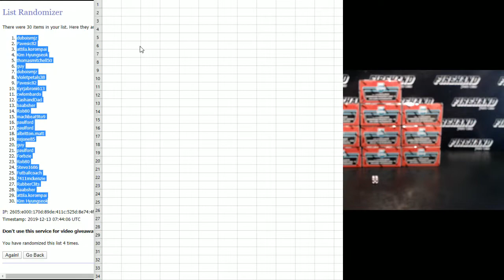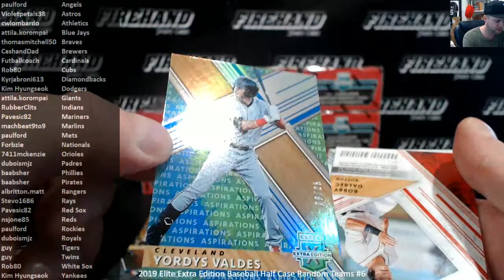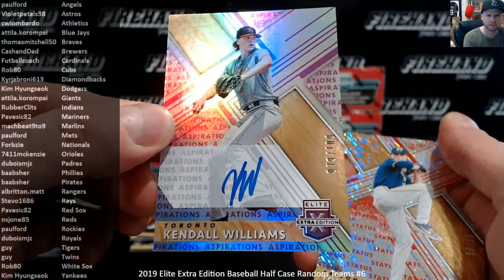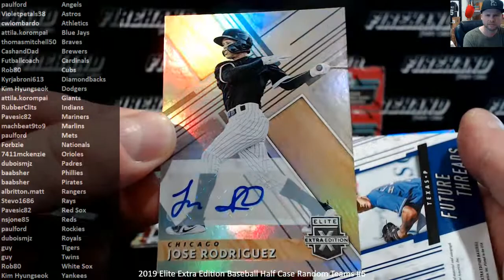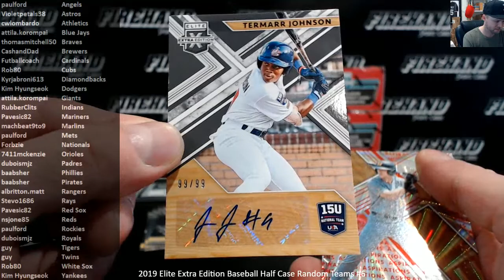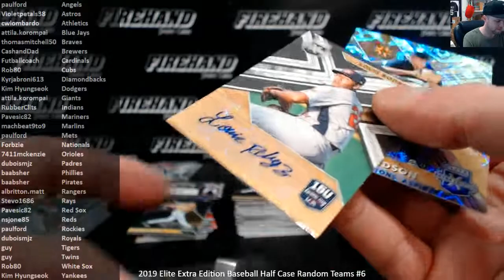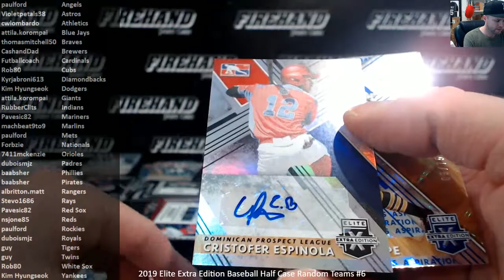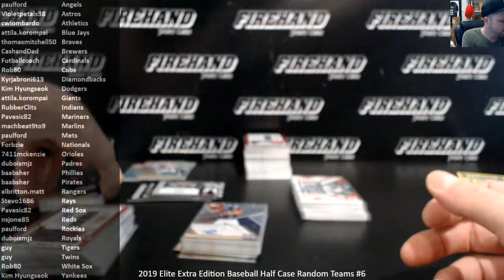2019 Elite Extra Edition Baseball Half Case Random Teams #6 ~ 12/12/19